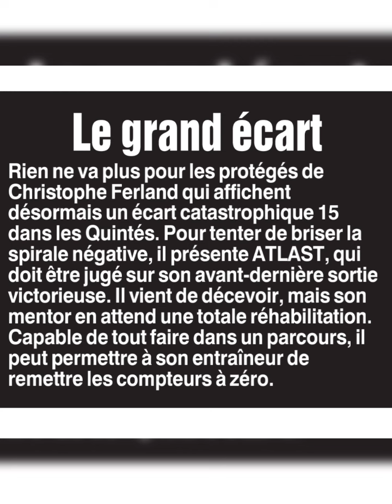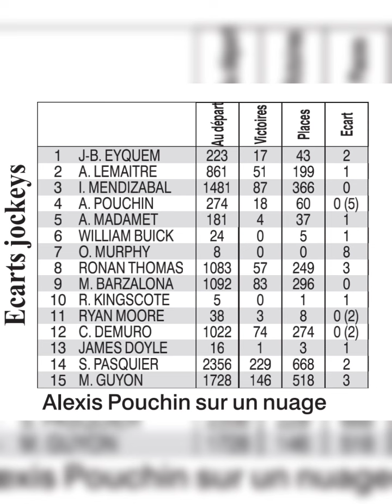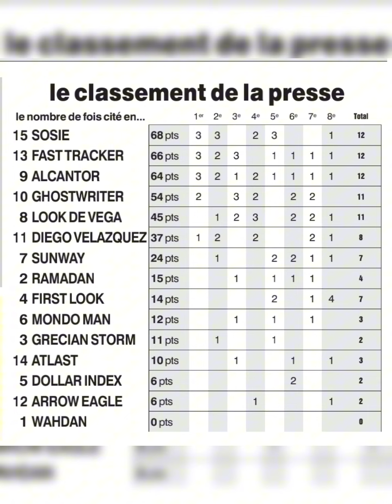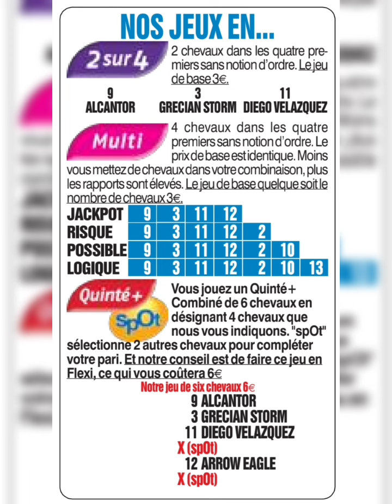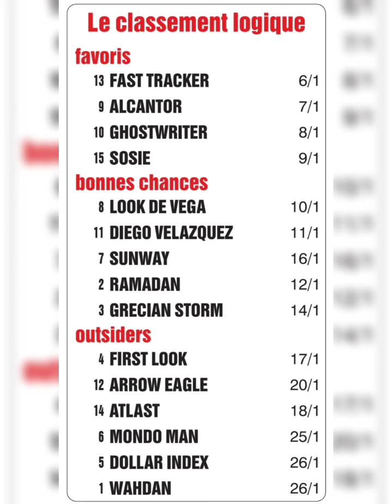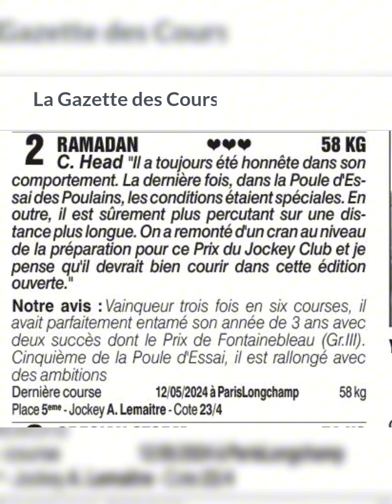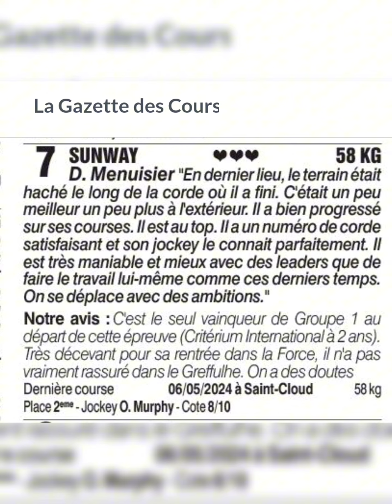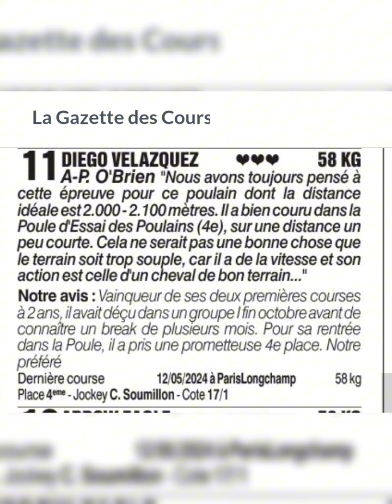pronostic la Gazette quinté_du_jour pmu Dimanche 2 Juin 2024 Quinté+ à Chantilly, R1, C5 NP1